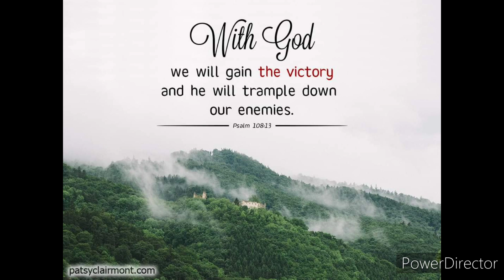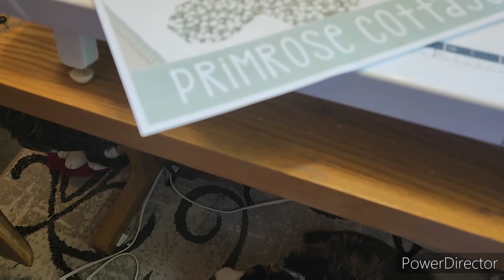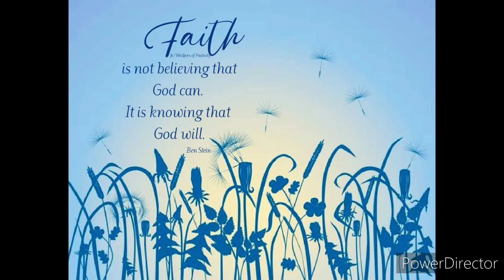I'm struggling today. My daily vlog 💓 on Weight Watchers.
Hi 👋 I'm Teri, and I live in Michigan with my husband Jerry and our kitty cat Cali.

Todays vlog is short.  I'm struggling today. Hopefully, tomorrow will be better.